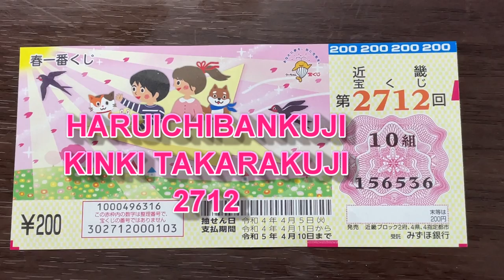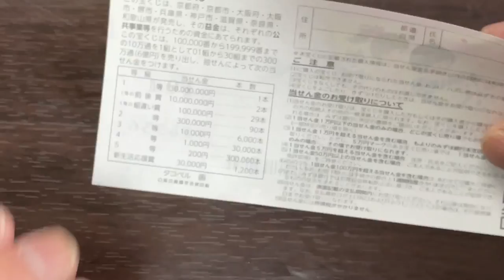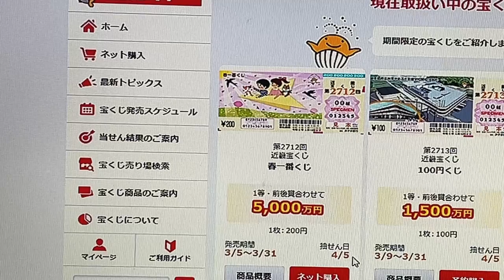Haru ichiban kuji 2712 -Jackpot is 5000万円 NEW TAKARAKUJI TICKET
第2712回
近畿宝くじ

春一番くじ

1等・前後賞合わせて
5,000万円
1枚 200円
発売期間
3/5～3/31
抽せん日
4/5